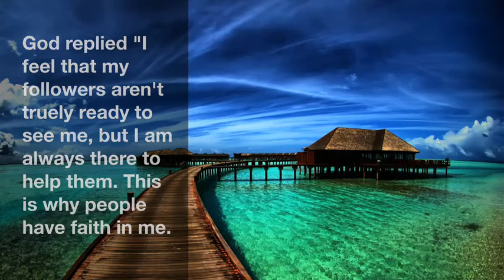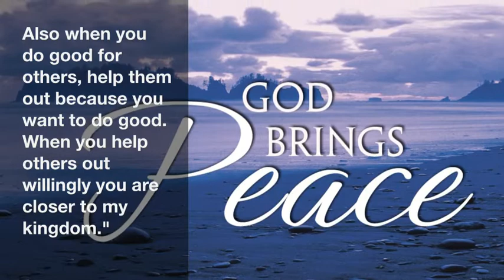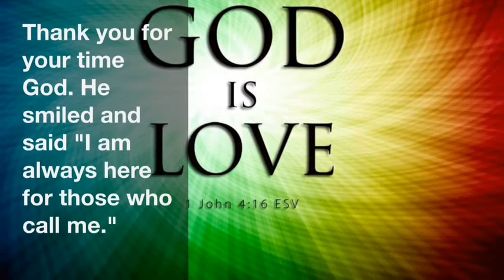My interview With God "Alive Again" By Matt Maher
This video was created to show how we would ask God questions and how he would respond.